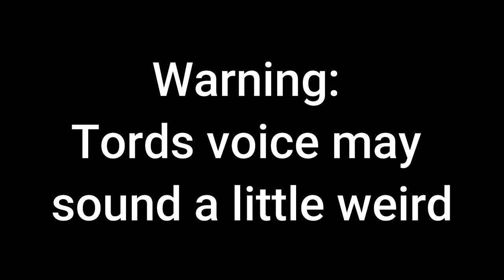Unlimited power (Everlasting but Tord and Tom sing it)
Hi! I’m Spark. I love mostly FNF (but also Roblox) and sharing my things with you.